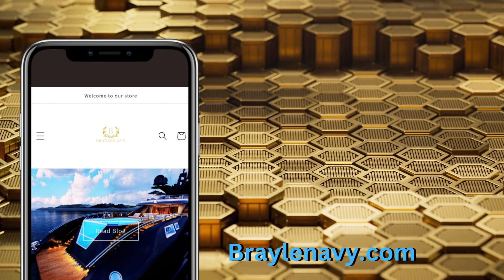8 Habits to Grow Wealth